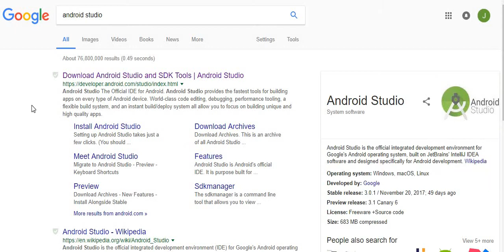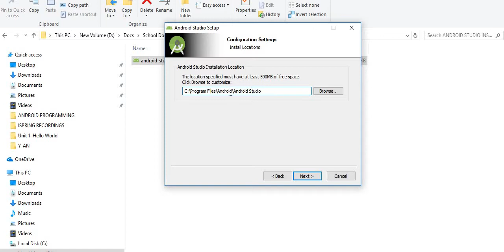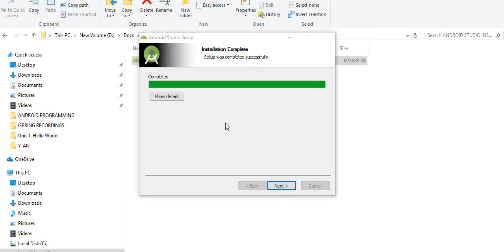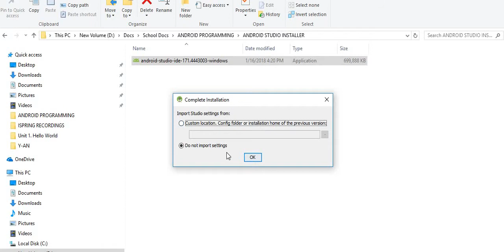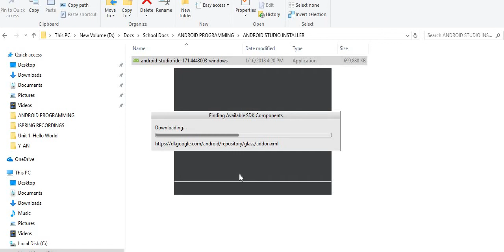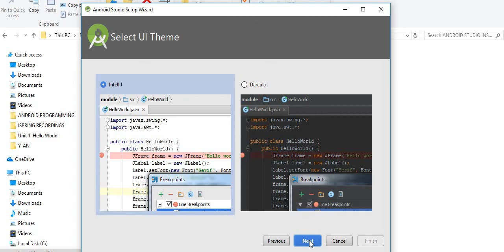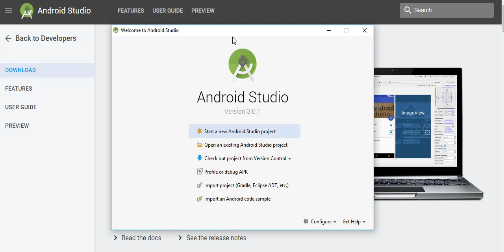Android Studio Tutorial #2 - (Tagalog English) - Installing Android Studio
This tutorial will show you where to download Android Studio Installer and how to download it. God bless!